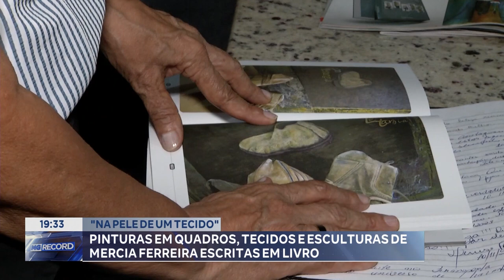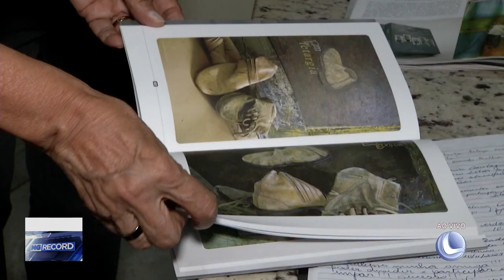Na Pele de um Tecido: Pinturas em Quadros, Tecidos e Esculturas de Mercia Ferreira Escritas em Livro